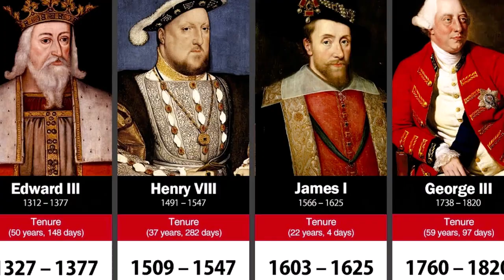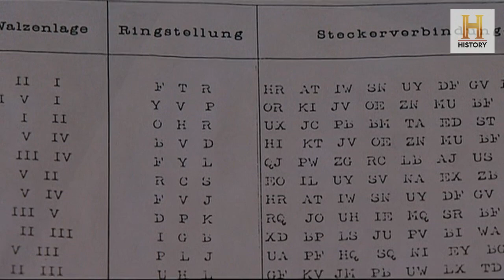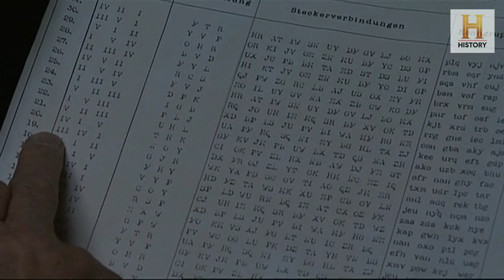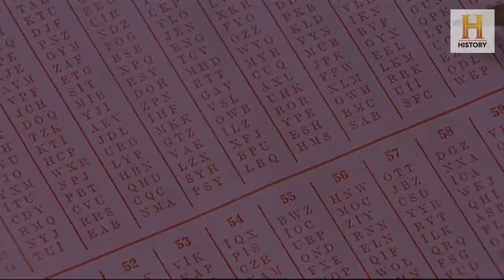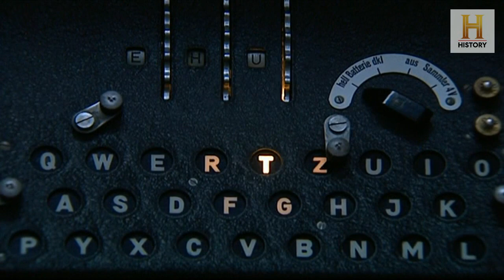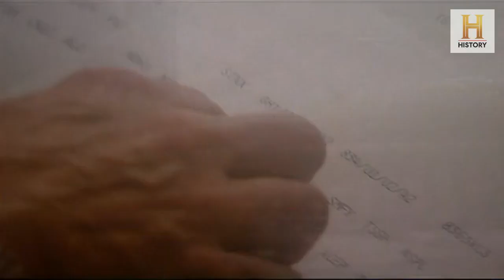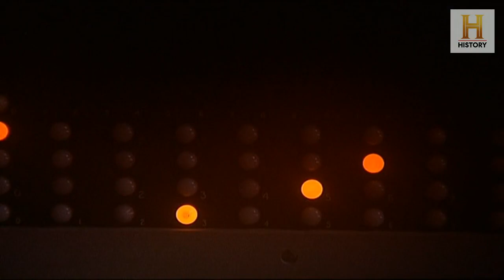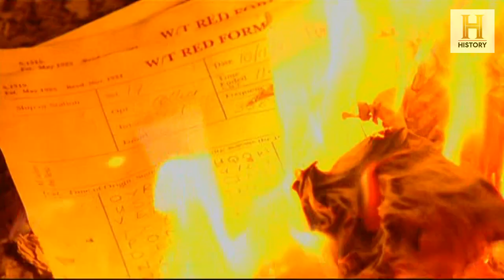Alan Turing: The Scientist Who Saved The Allies | Man Who Cracked The Nazi Code | History Is Ours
During the Second World War, the allies' key objective was to crack the German army's encrypted communications code. Without a doubt, the key player in this game was Alan Turing, an interdisciplinary scientist and a long-forgotten hero.

Most historians agree that by enabling Allied commanders to eavesdrop on German plans, Station X shortened the war by 2 or 3 years. Its decoded messages played a vital role in defeating the U-boat menace, cutting off Rommel's supplies in North Africa, and launching the D-Day landings. This 2-hour special ww2 documentary tells the full story of Station X, drawing on vivid interviews with many of the colorful geniuses and eccentrics who attacked the Enigma.

Wartime survivors recall such vivid episodes as the British capture of the German submarine U-110; one of its officers describes how he saved a book of love poems inscribed to his sweetheart but failed to destroy vital Enigma documents on board. Decoding Nazi Secrets also features meticulous period reenactments shot inside the original buildings at Station X, including recreations of the world's first computing devices that aided codebreakers with their breakthroughs. Station X not only helped reverse the onslaught of the Third Reich but also laid the groundwork for the invention of the digital computer that continues to transform all our lives.

As the Nazi blitzkrieg raced across Europe, the fast-moving German troops were often commanded via radio signals, and the British were always listening in. The colossal problem for the British of course was that the German military used a code machine named Enigma to encode messages that would be decoded at their destination using a similar machine. This documentary does a fine job of telling the story of how British cryptographers overcame mighty obstacles to break the secrets of the Nazi military codes.

The machines used by the Germans were sophisticated, but a special unit of geniuses exemplified by computer pioneer Alan Turing, worked long hours in extreme secrecy to crack the codes. Veterans of this special unit reminisce in this documentary, which deftly shows the humanity, and even the humour of the code breakers as well as explains the serious science of cryptography. Decoding Nazi Secrets features some beautifully shot reenactment footage. Though a serious work of history, this documentary is consistently entertaining possessing both the pacing and plot of a good detective story.